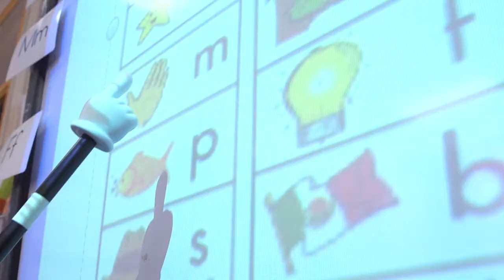FWISD Pre-K :30 Commercial 2017 w/ Dr. Scribner